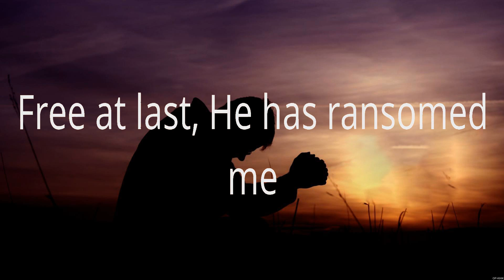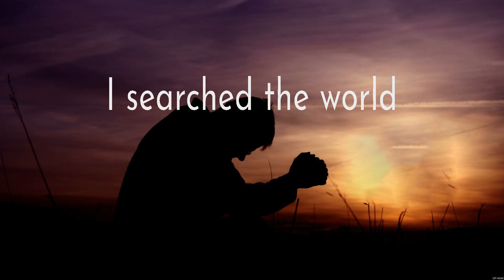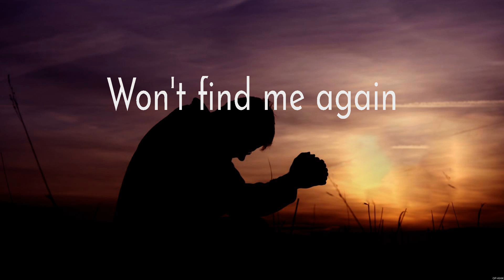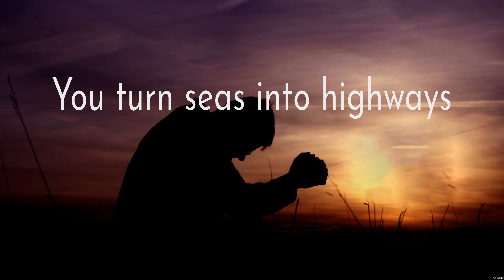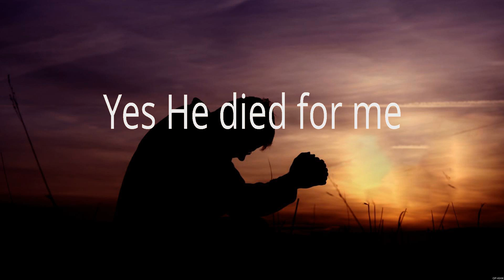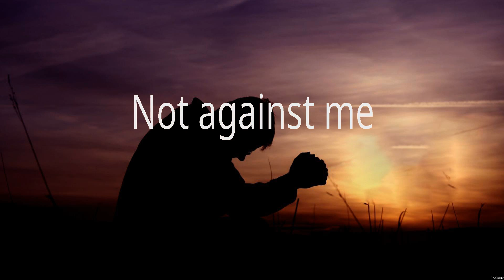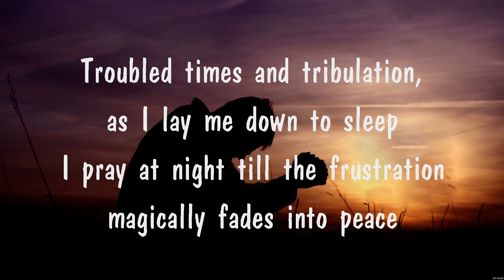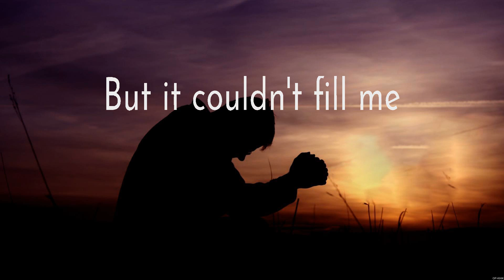Hillsong Worship - Who You Say I Am (Lyrics) Bethel Music, Hillsong Worship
1. Hillsong Worship - Who You Say I Am
2. Bethel Music - Graves Into Gardens ft. Brandon Lake
3. Hillsong Worship - Who You Say I Am
4. Praise Your Name
5. Bethel Music - Graves Into Gardens ft. Brandon Lake